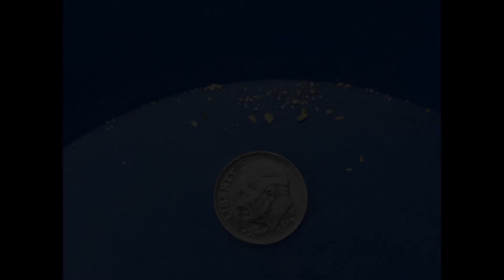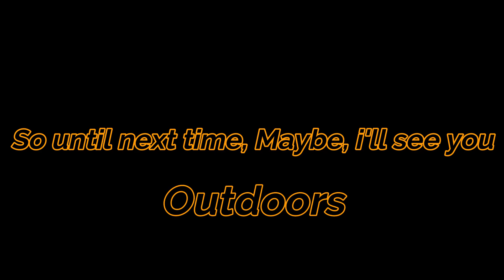IGP August Outing 2019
Our Outing at Cottonwood Trails Gold Camp. Very nice outing. I wasn't feeling very good this weekend. Didn't get to dredge as much as I wanted. I still had fun though. Come on out and join us at one of our outings.